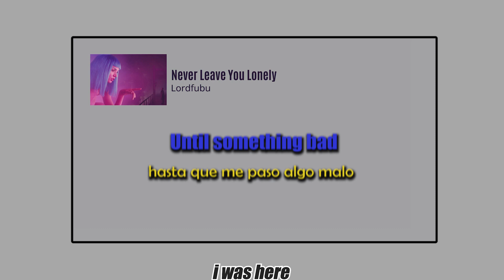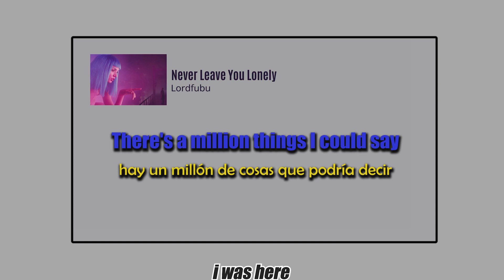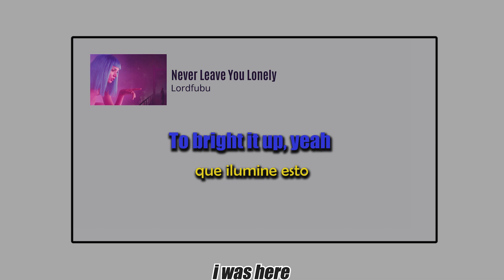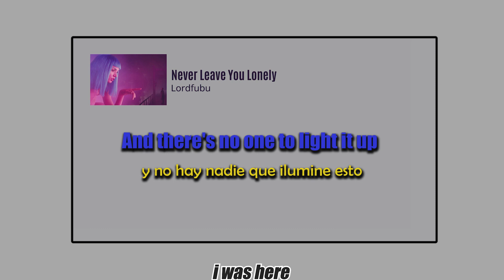𝙇𝙤𝙧𝙙𝙛𝙪𝙗𝙪 - 𝙉𝙚𝙫𝙚𝙧 𝙇𝙚𝙖𝙫𝙚 𝙔𝙤𝙪 𝙇𝙤𝙣𝙚𝙡𝙮 (𝙔𝙤𝙪 𝙡𝙤𝙤𝙠 𝙡𝙤𝙣𝙚𝙡𝙮...𝙞 𝙘𝙖𝙣 𝙛𝙞𝙭 𝙩𝙝𝙖𝙩)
summer's obsession 22

All the rights to Lordfubu